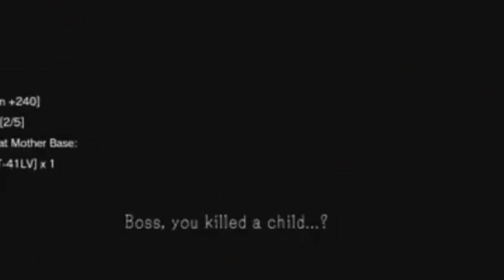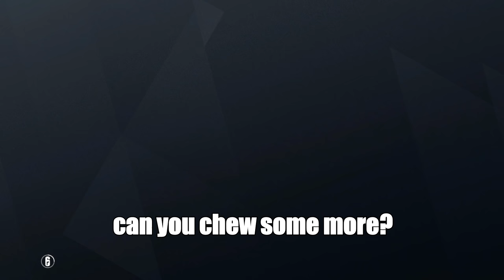You Laugh You Lose (Rainbow Six Siege)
Drop the video a LIKE if you enjoyed! Thanks for all of your support :)